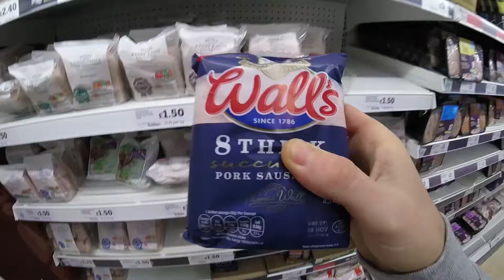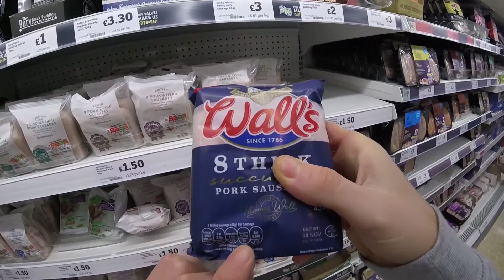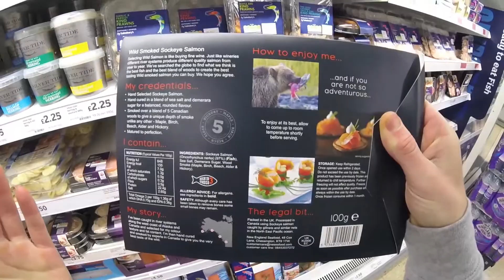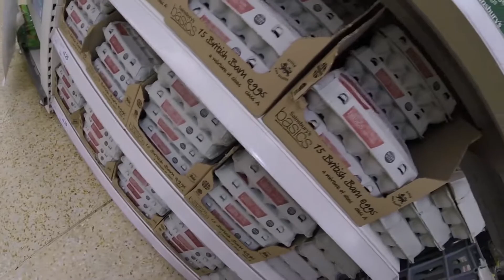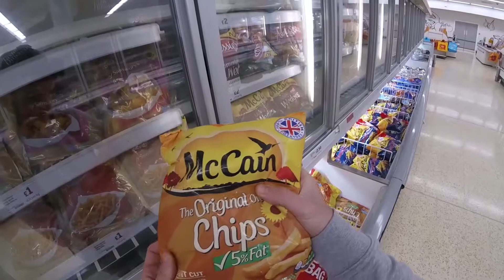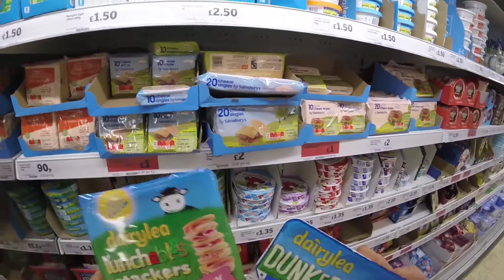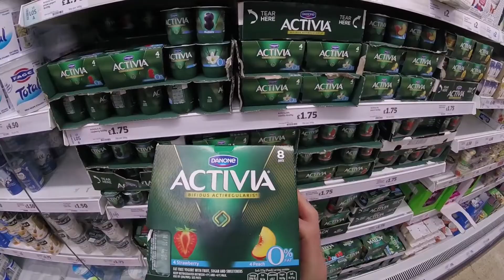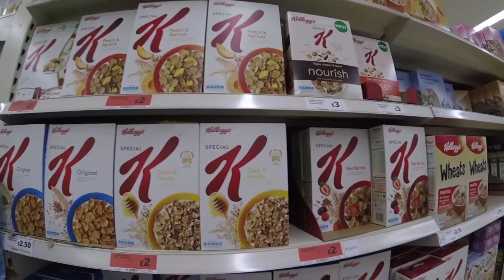The REAL Reason You Got Fat and Sick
There is a perception that SUGAR is the cause of the obesity epidemic and health problems we face today, but this is not the reality.
I make my way through an average supermarket to find the TRUTH behind the reason men, women and children are getting fat and sick from the everyday food they eat.